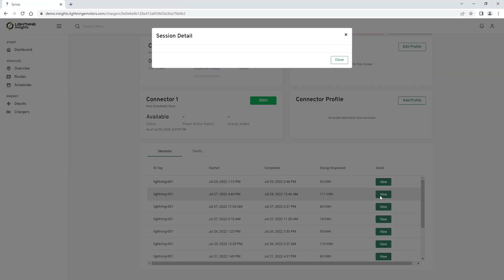Lightning Insights - management software for your Lightning electric fleet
Lightning eMotors' new fleet management platform provides a rich set of telematics and analytics to help you understand and optimize your fleet of Lightning electric vehicles. Track vehicles, understand driver behavior, manage your charging schedules and save energy costs, while optionally integrating with your existing telematics solution.